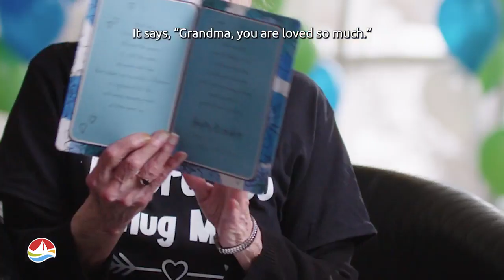Lotto Max | Marie McCarthy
“I never really thought about a bucket list or anything before because I never figured I’d have the money to do anything on it.” Marie McCarthy said.​

Marie now plans to treat herself to a vintage Cadillac as a belated 83rd birthday gift. Sharing some of her $31 MILLION prize with her loved ones is also in her plans, as she hopes to help her family, and pay off the mortgages of all her nieces and nephews. ​

What would you check off your bucket list if you were our next big LOTTO MAX winner? 19+